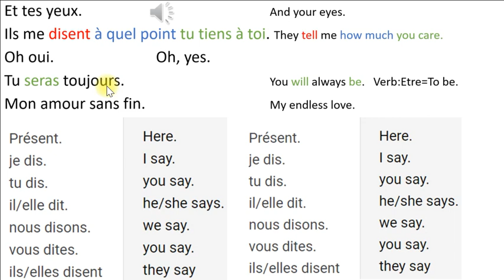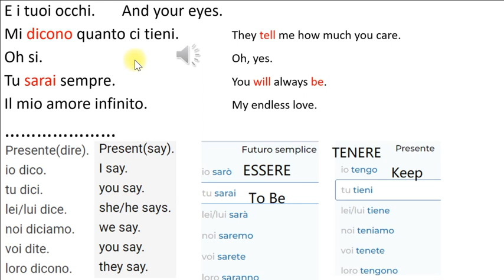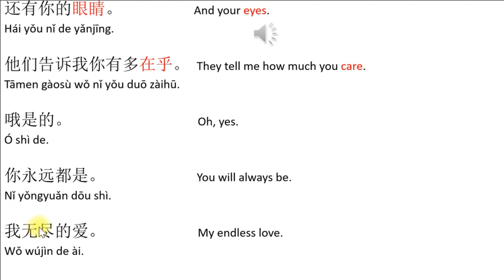Et tes yeux. Learning Center: